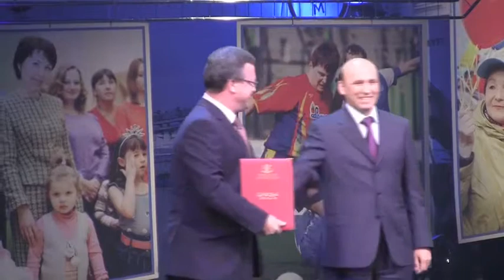Сергей Сарычев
Сергей Сарычев, вице-губернатор Тюменской области